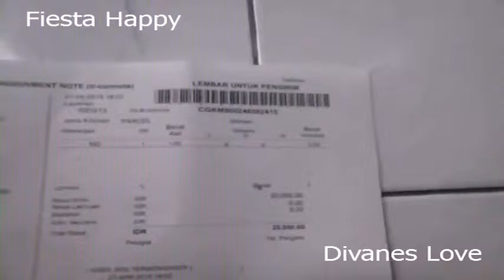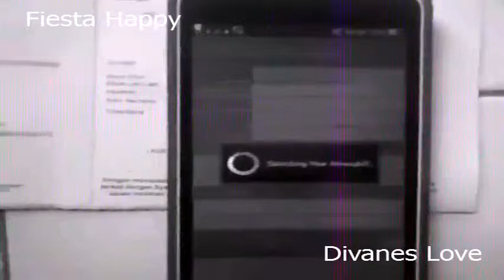Cara Cek Resi JNE dengan Scan Barcode di HP Android